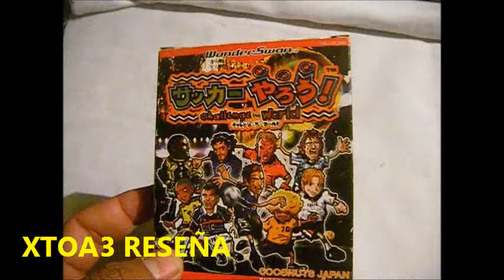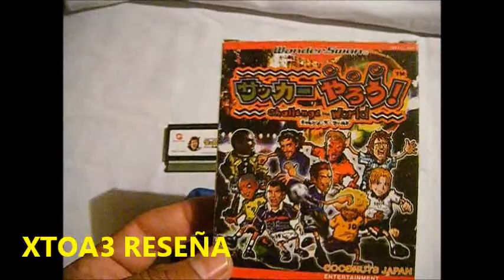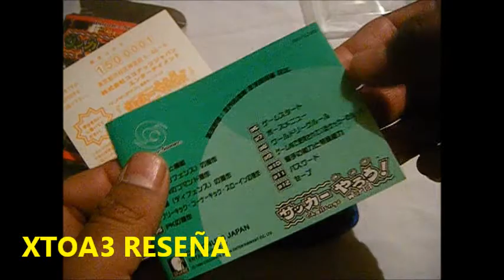WONDERSWAN RETRO CONSOLA (1999) RESEÑA POR XTOA3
Empezando el año con una consola exclusiva del mercado nipon, no cabe duda que el año 2013 pinta excelente